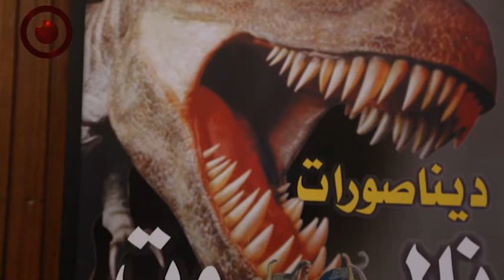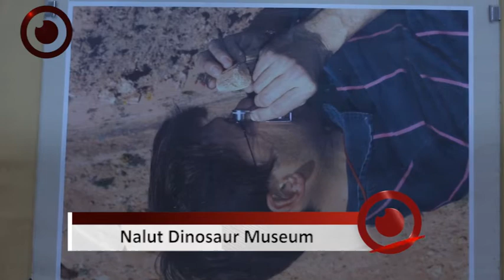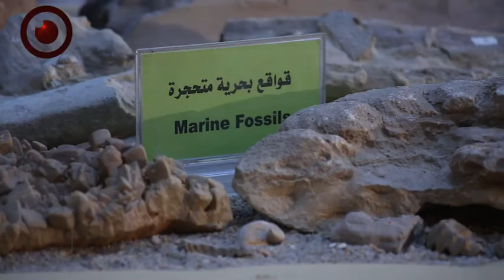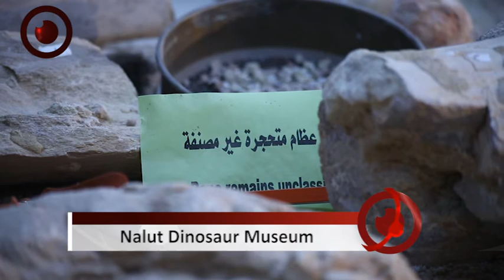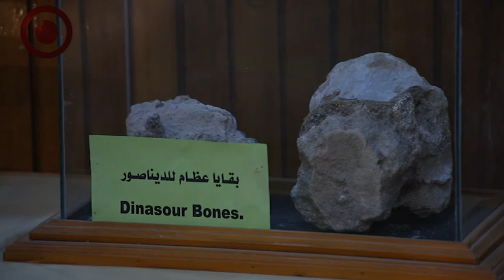Nalut Dinosaur Museum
The Nalut Dinosaur Museum is an archaeological museum located in the Amazigh town of Nalut, western Libya. It was opened in 2007.

The fossils, which date from the Cretaceous period, were first discovered in 1998 by two brothers working in a quarry in one of the mountains in northeast of the town.

It was estimated that the dinosaurs that lived in the area of Nalut were nearly 16 meters tall, 6 meters high, and weighed nearly 8000 kilograms.